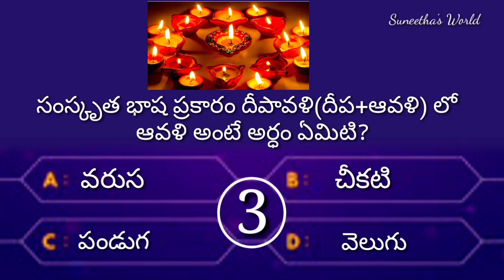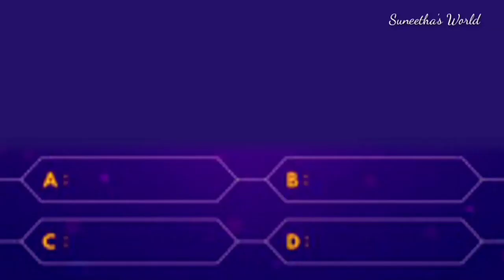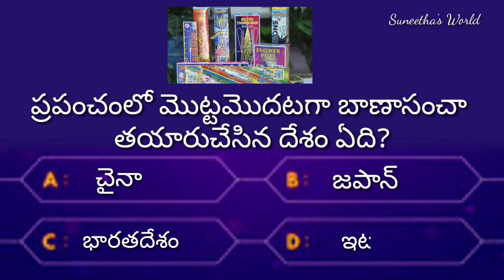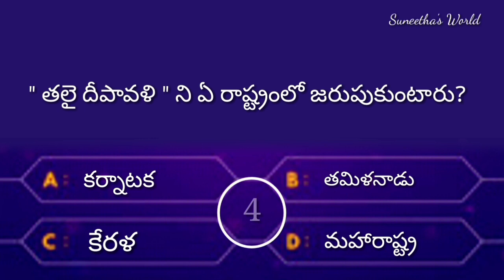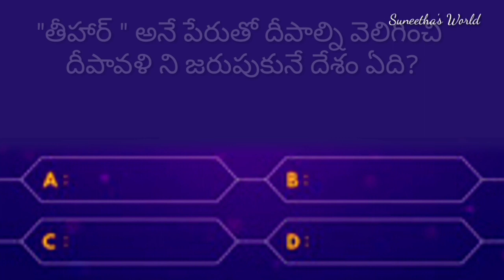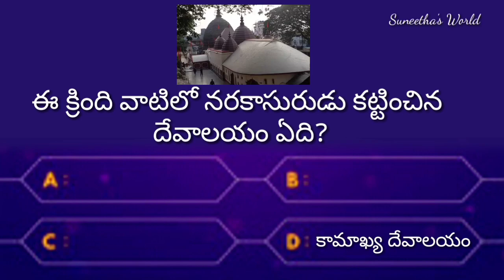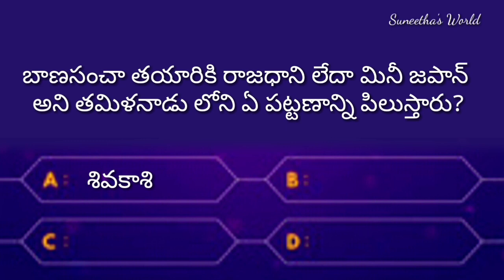Interesting Questions in Telugu||Diwali Special video||Unknown facts|Suneetha's World|Deepavali Quiz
ప్రియమైన మిత్రులందరికీ నమస్కారం.  Suneetha's World  అనే యూట్యూబ్ ఛానెల్ కు స్వాగతం. ఈ ఛానల్ లో ఆసక్తికరమైన ప్రశ్నలు మరియు సమాధానాలు, General knowledge గురించి వీడియోలు చేయటం జరుగుతుంది.

gk question and answers in telugu 2021

unknown facts
gk question
gk tricks
gk today current affairs
gk gs
gk creation
interesting questions in ias interview
interesting questions in hindi
interesting questions in english
interesting questions in kannada
interesting questions in telugu episode 1
interesting questions in odia
interesting questions in urdu
interesting questions in interview
telugu interesting facts
telugu interesting facts and mysteries
telugu interesting facts latest
telugu interesting facts videos
telugu interesting facts shorts
telugu interesting facts stories
telugu interesting facts new